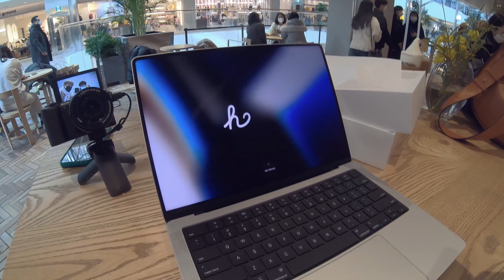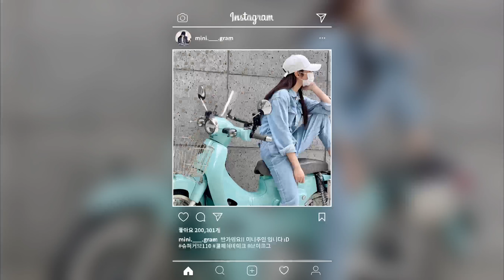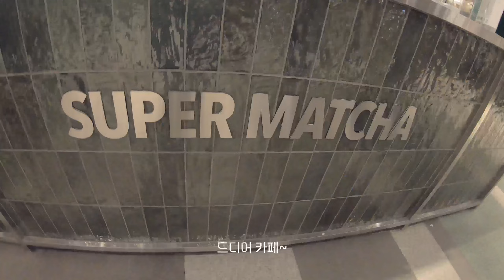2022 맥북프로 언박싱 / 생애 첫 맥북 / 감격의 현장 / 눈물주의 / Daylog 05 / 고프로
안녕하세요 민트슈퍼커브 미니주인입니다.
여러분 축하해주세요
제가 드디어 맥북유저가 되었습니다 짝짝짝
그동안 편집하며 버벅였던 데스크탑 이젠 안녕
이제 로딩따윈 버리고 쾌적하게 편집해보겠습니다
더불어 조금씩 나아지는 퀄리티 보여드리도록 노력할게요

✔ bgm
Tobjan - bonjour